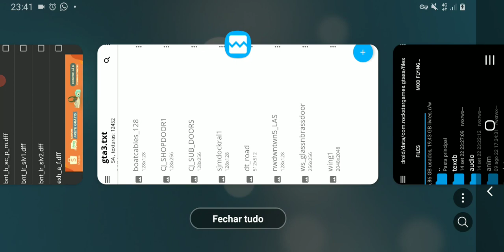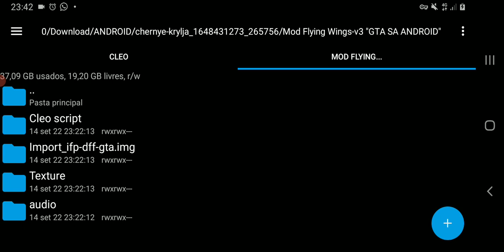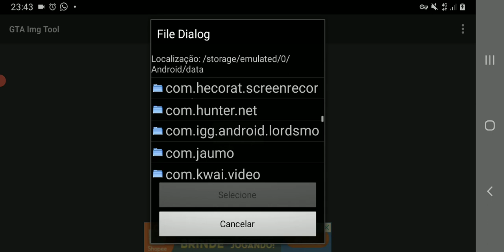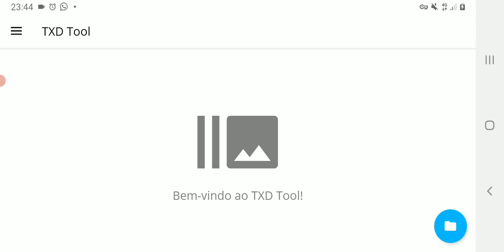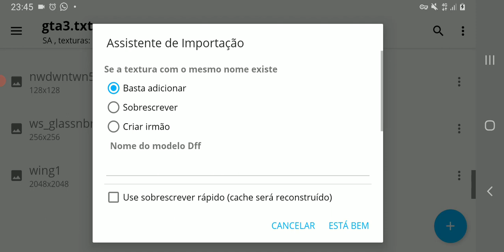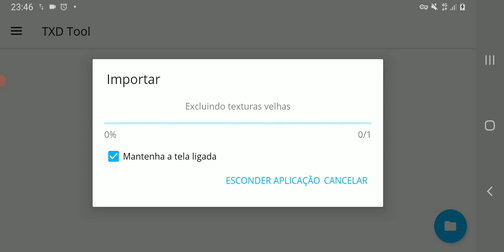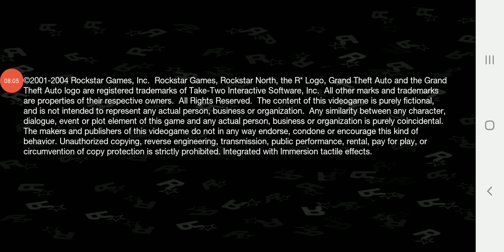mod de voar com asas no gta san andreas android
mod cleo que adiciona uma missao no gta san andreas mobile